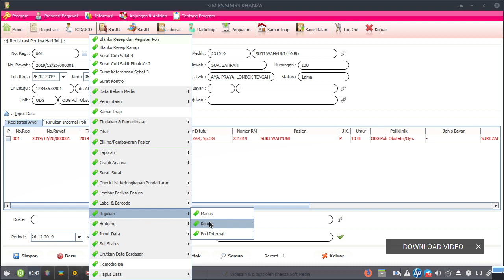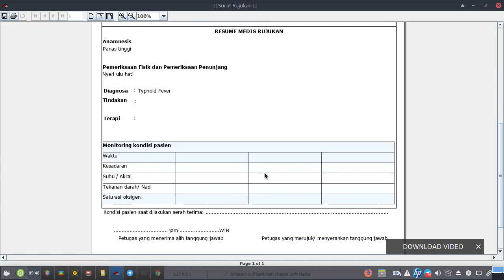Membuat Surat Rujukan